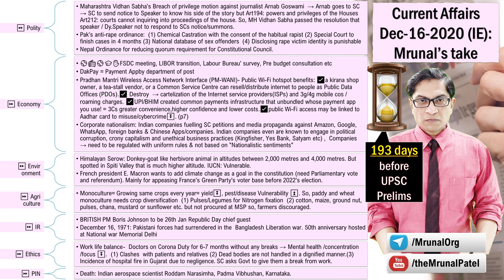📰🎙 Mrunal's Daily Current Affairs Commentary: UPSC-Dec-16-2020(IE)- DakPay, Himalayan Serow, etc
**⏩ Polity**
 → Maharashtra Vidhan Sabha's Breach of privilege motion against journalist Arnab Goswami  → Arnab goes to SC → SC to send notice to Speaker to know his side of the story but Art194: powers and privileges of the Houses Art212: courts cannot inquiring into proceedings of the house. So, MH Vidhan Sabha passed the resolution that speaker / Dy.Speaker not to respond to SCs notice/summons.
 → Pak's anti-rape ordinance:  (1) Chemical Castration with the consent of the habitual rapist (2) Special Court to finish cases in 4 months  (3) National database of sex offenders  (4) Disclosing rape victim identity is punishable
 → Nepal Ordinance for reducing quorum requirement for Constitutional Council.
**⏩ Economy**
 → ⚾️📻⚾️🎓✋FSDC meeting, LIBOR transition, Labour Bureau' survey, Pre budget consultation, 3.45 lakh Indian Auto Workers lost job in Corona
 → DakPay = Payment Appby department of post
 → Pradhan Mantri Wireless Access Network Interface (PM-WANI)- Public Wi-Fi hotspot benefits: ✅a kirana shop owner, a tea-stall vendor, or a Common Service Centre can resell/distribute internet to people as Public Data Offices (PDOs).✅ It will destroy the cartelization of the Internet service providers(ISPs) and 3g/4g mobile cos / roaming charges. ✅UPI/BHIM created common payments infrastructure that unbundled whose payment app you use! = 3Cs greater convenience,higher confidence and lower costs.✅public Wi-Fi access may be linked to Aadhar card to misuse/cybercrime⏬. (p7)
 → Corporate nationalism: Indian companies fuelling SC petitions and media propaganda against Amazon, Google, WhatsApp, foreign banks & Chinese Apps/companies. But Even Indian companies are known to engage in political corruption, crony capitalism and unethical business practices (Kingfisher, Yes Bank, Satyam etc) therefore Companies should be regulated with uniform rules & not based on "Nationalistic sentiments"
**⏩ Environment **
 → Himalayan Serow: Donkey-goat like herbivore animal in altitudes between 2,000 metres and 4,000 metres. But  spotted in Spiti Valley that is much higher altitude. IUCN: Vulnerable.
 → French president E. Macron wants to add climate change as a goal in the constitution (need Parliamentary vote and referendum). Mainly for appeasing France's Green Party's voter base before 2022's election.
**⏩ Agriculture **
 → Monoculture= Growing same crops every year= yield⏬, pest/disease Vulnerability ⏫. So, paddy and wheat monoculture needs crop diversification  (1) Pulses/Legumes for Nitrogen fixation  (2) cotton, maize, ground nut, pulses, chana, mustard or sunflower etc. but not procured at MSP so, farmers discouraged.
**⏩ IR**
 → BRITISH PM Boris Johnson to be 26th Jan Republic Day chief guest
 → December 16, 1971: Pakistani forces had surrendered in the  Bangladesh Liberation war. 50th anniversary hosted at National war Memorial Delhi
**⏩ Ethics **
 → Work life balance-  Doctors on Corona Duty for 6-7 months without any breaks → Mental health /concentration /focus ⏬.  (1) Clashes  with patients and relatives (2) Dead bodies are not handled in a dignified manner.(3) Incidence of hospital fire in Gujarat due to negligence. SC asks Govt to give them a break from work.
**⏩ PIN**
 → Death: Indian aerospace scientist Roddam Narasimha, Padma Vibhushan, Karnataka.
🟧🟨🟧FAQs:
Short ans: if south India= theHindu, if north India=IE.